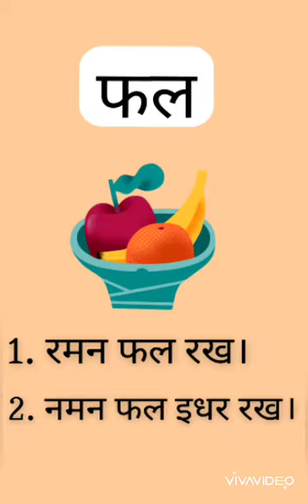Class UKG / वाक्य बनाओ!